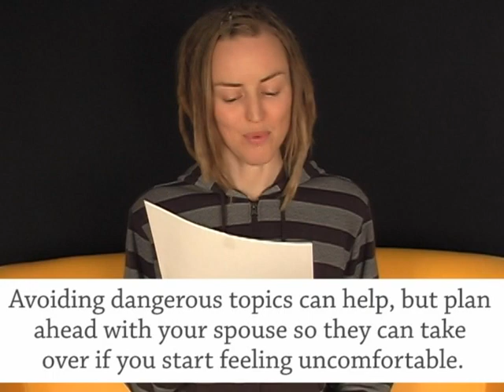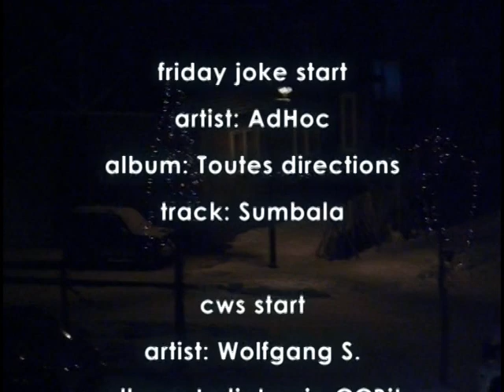#921 The Twelve Days Of Christmas, Nosy In-laws, Naked First Lady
Colly bird? Calling bird? Gold rings? Golden rings?

Show 921 Friday 19 December
The Daily English Show